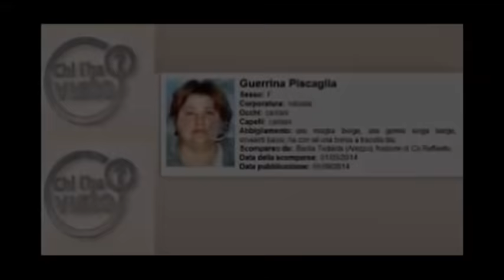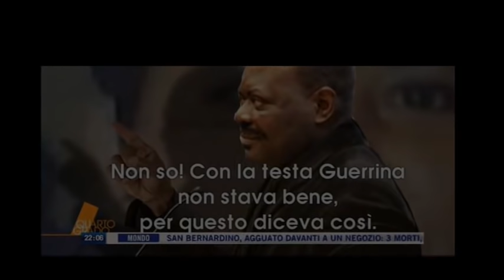TRUE CRIME- IL FRATE CATTIVO | L'ANGOLO DEL CRIMINE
Il true crime di oggi riguarda il caso di Guerrina Piscaglia, sparita in un giorno di maggio e mai più ritrovata.

Salve, sono Rosita, 38 anni, grande appassionata di true crime italiani. Adoro tutto quello che riguarda la criminologia, il profiling, lo studio psicologico degli assassini. Racconto solo storie che mi colpiscono nel profondo, in particolare ho un grande interesse per i gialli e i crimini italiani, perchè empaticamente mi sento più coinvolta. Spero che i miei contenuti vi piacciano. A presto 💕